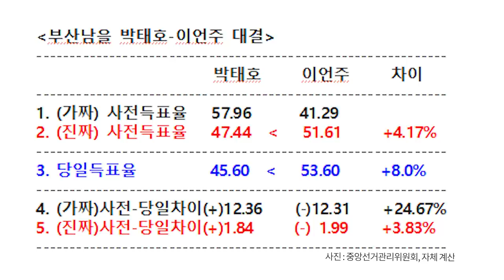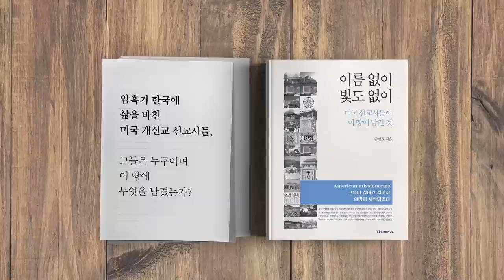이언주, 이겼다 / 표빼돌리기 조작법 추정 [공병호TV]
이언주, 이겼다 / 표 빼돌리기 조작법 추정